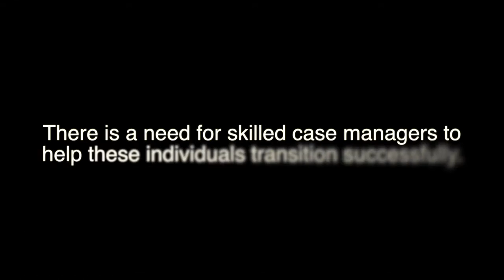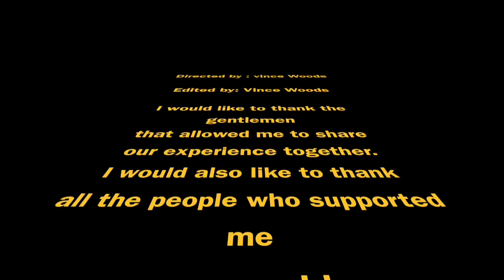Putting the correction aspect back into the Department of Corrections.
This video is about 3 different justice-involved veterans who were transitioning from prison. David Williams is the last one. He starts to speak at about 6min and 5sec. into the video. He made the strongest impression